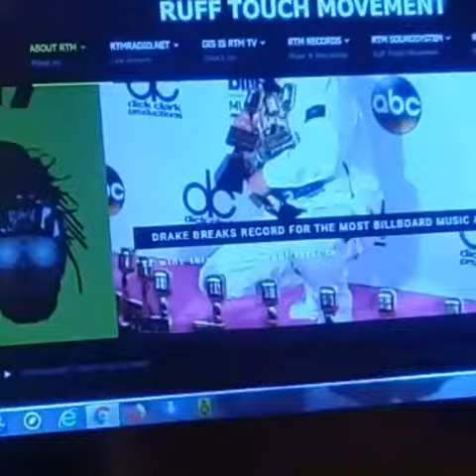Excel black .proud .radio station in trinidid